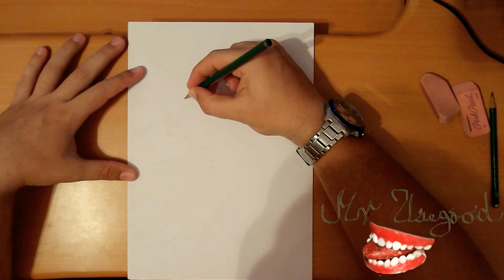How to Draw a MINION Step by Step Easy - PHIL | From Despicable Me | PENCIL EPISODE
How to Draw a MINION Step by Step Easy for Beginners - PHIL | From Despicable Me | PENCIL EPISODE